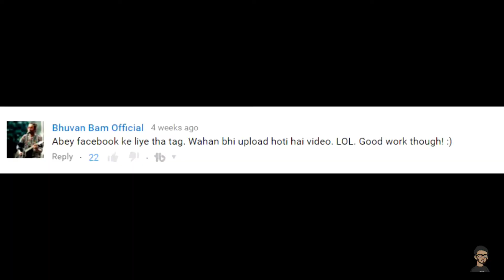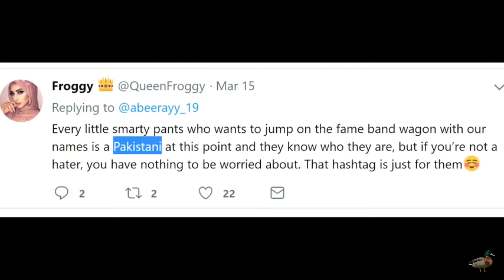DUCKY BHAI VS SHAM IDREES WHO IS FAKE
Join The Strongest Family on Youtube & BE A  BRO FOR LIFE!

SMASH THAT LIKE BUTTON DO IT FOR MORE!!!